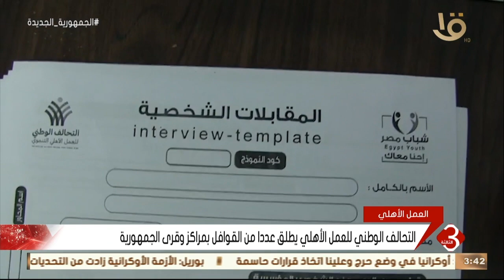نشرة الثالثة | التحالف الوطني للعمل الأهلي يطلق عددا من القوافل بمراكز وقرى الجمهورية